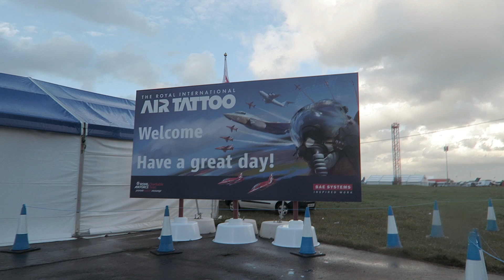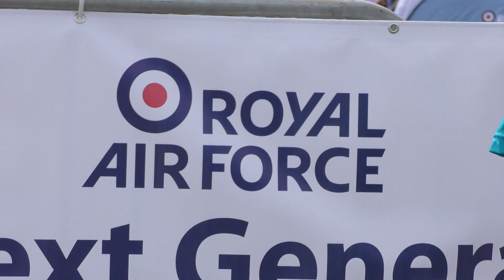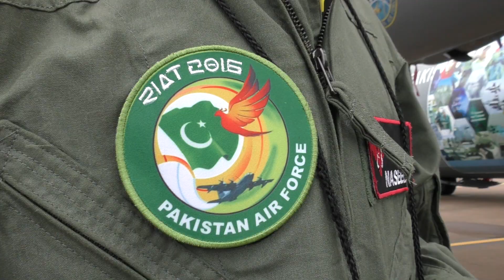RIAT 2016 Show Highlights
Canon G7X

RAVPower 16000mAh Portable Charger